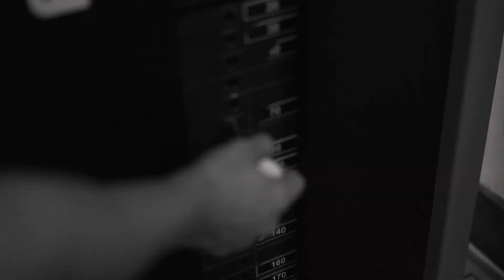Teaser 😍| Workout time with gym buddy | motivational gym video